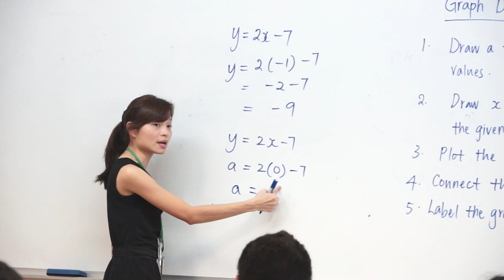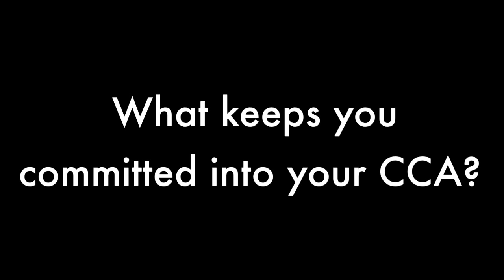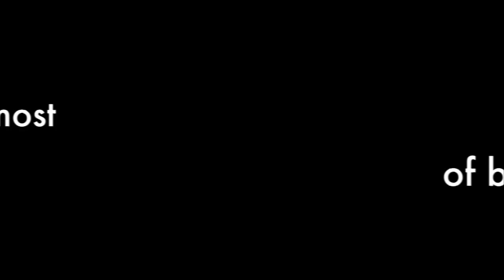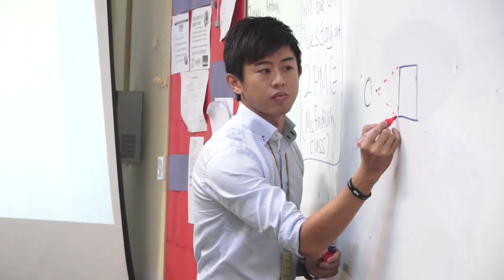Hillgrove Secondary School Speech Day 2013 - Corporate Video - Speech Day Edit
Speech Day Edit